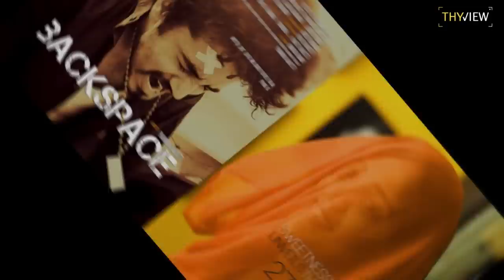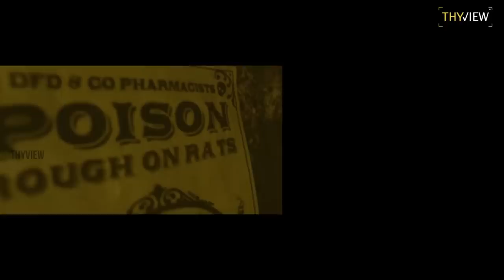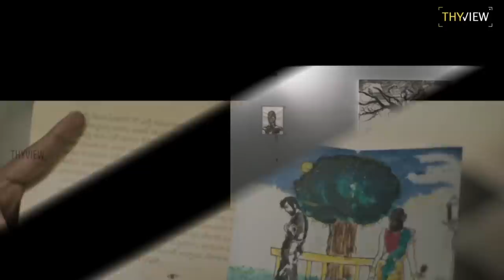Manu Movie Explained | Phanindra Narsetti | THYVIEW